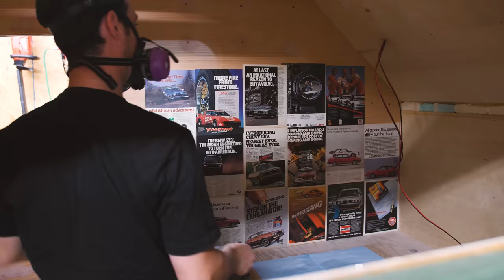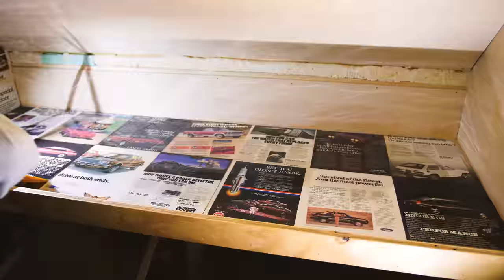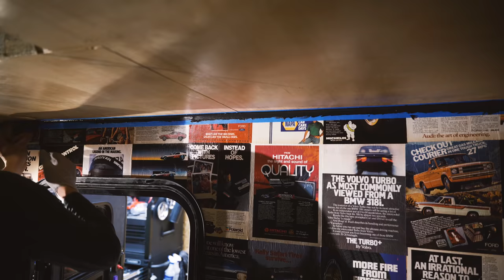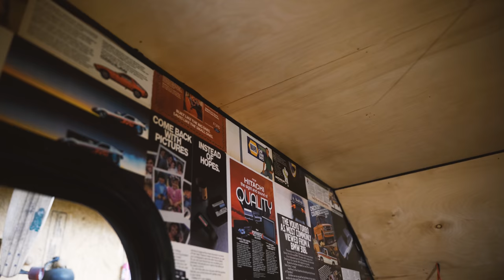I built myself a Teardrop Camper from scratch - FULL BUILD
This was my first time building a camper. I made many mistakes. Learned a lot along the way. I think I might have to build another one to see how much better and quicker we can make it!

* Olive Drab Bedliner
* Black Bedliner
* Trailer Jack
* Bigger Wheels for Harbor Freight Trailer
* Butyl Tape
* Pressure Latches
* Rotopax Water Jug
* Rotopax Mount
* License Plate Holder
* Drawer Slam Latches
* 36” Drawer Slides
* 12v Cabin Lights
* MaxxAir Roof Fan
* Marker Lights
* Solar Panel
* Solar Cable
* Solar Cable Entry
* Solar Panel Mounts
* Cargo Net
* Fiberglass Mat
* Fiberglass Cloth

Totalboat Products:

* Epoxy Primer
* Epoxy Primer Thinner
* Thixo Epoxy Adhesive
* Penetrating Epoxy
* Traditional 5:1 Epoxy
* Tabletop Epoxy

My Favorite Tools Etc.

* Retro Safety Glasses
* Nail Gun
* Brad Nailer
* Stapler (for cedar)
* Air Compressor
* Cordless Circular Saw

Camera Gear:

* Main camera
* 2nd camera
* Wireless Mic